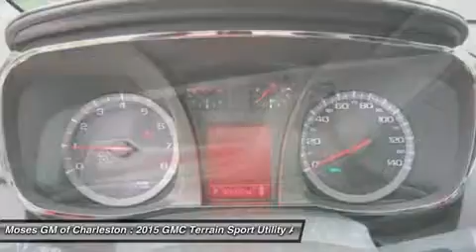2015 GMC TERRAIN Charleston, WV G15097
2015 GMC TERRAIN Charleston, WV
Stock# G15097

1406 Washington St. E.